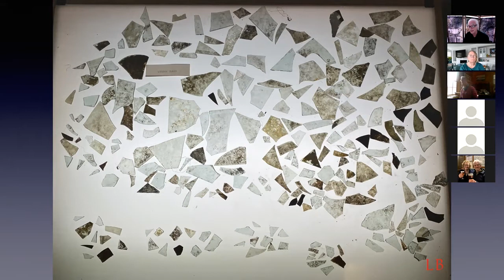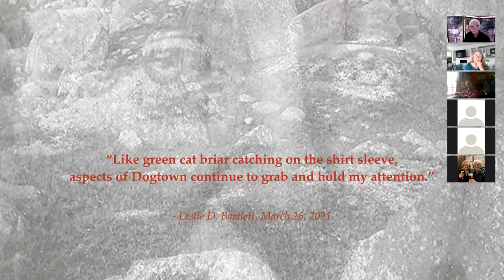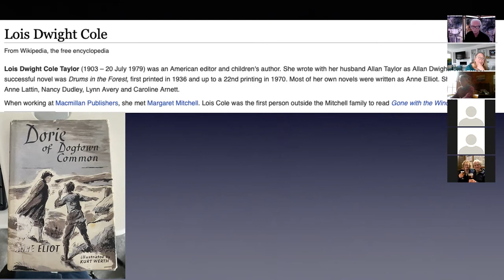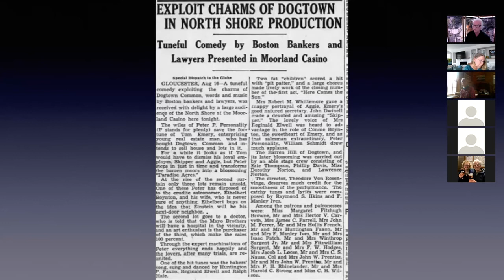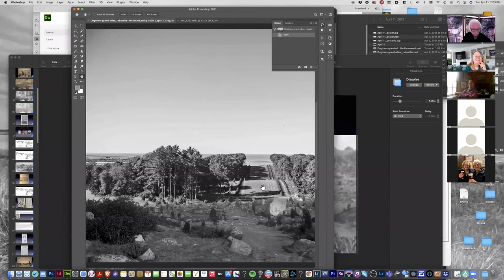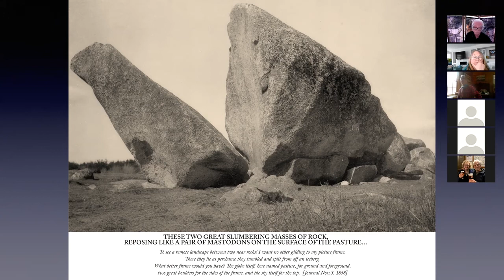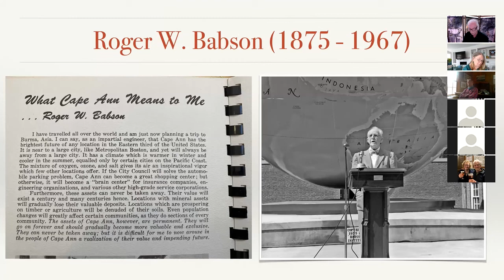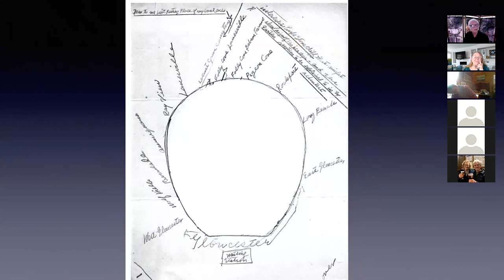Lost Vistas: Dogtown Links Cape Ann to the World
The 5th talk on Dogtown will summarize the previous 4 talks, and present details on the Dogtown Opera of 1934!